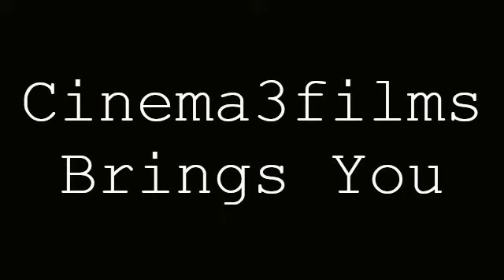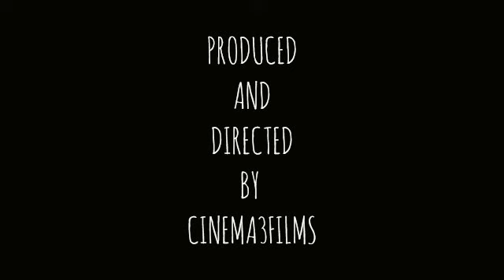Superhero Minecraft Skins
more minecraft skins but superheros